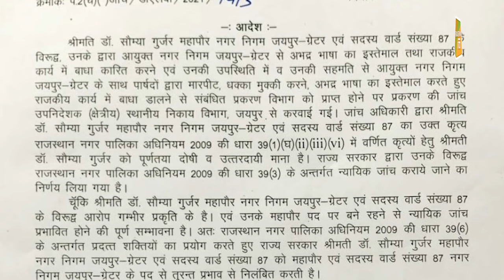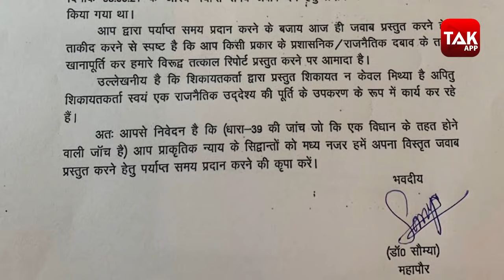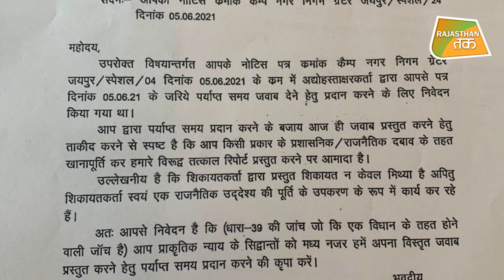MAYOR SOMYA GURJAR पर सख्त ASHOK GEHLOT सरकार !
कमिश्नर से अभद्रता के मामले को लेकर प्रदेश के मुख्यमंत्री अशोक गहलोत ने
मेयर सौम्या गुर्जर को निलंबित कर दिया है... सौम्या गुर्जर पर कमिश्नर ने अभद्र भाषा का इस्तेमाल करने का आरोप लगाया गया था मेयर सौम्या गुर्जर के साथ ही पार्षदों पर भी मेयर की मौजूदगी और सहमति से कमिश्नर के साथ बदसलूकी का भी आरोप लगा था जिसको लेकर तीन पार्षदों  पारस जैन, अजय चौहान और शंकर शर्मा को निलंबित किया है